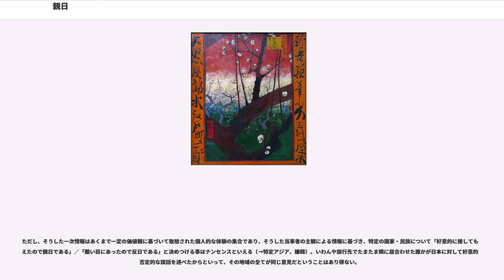親日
親日（しんにち）とは、日本語では、日本や日本人、日本文化に好意的な言動を示す外国人を指す言葉である。日本政府は、親日派の増加が日本の外交政策や事情に対する諸外国の理解促進につながるものであるとして、親日派を増やすことに力を入れている。好意的な感情などに関係無く日本の政治や経済、文化などの情報や性質を熟知しているという意味では一般には「知日」が用いられる（詳しくは知日派を参照のこと）。また、日本人自身が日本に対して愛着を抱く場合は「愛国心」「郷土愛」などと呼ぶ。

一般に親日である人を表す場合には「親日家」や「親日派」が用いられる。また、フランスでは日本びいきの人を指す語として「タタミゼ」、中華民国（台湾）においては特に親日の若者を指す語として「哈日族」がある。
タイ王国ではラーマ9世が、公式、非公式で訪れることの多い秋篠宮文仁親王に対し「我が子と同様」として懇意にしている。

一方、朝鮮語での親日は「親日派（チニルパ）」と呼ばれ、本は日本に友好的であることは自国への裏切りというパラダイムから（韓国・朝鮮に対する）「売国奴」の意味になる（詳しくは当該ページを参照）。韓国は、公式的な場では「反日」であるが、非公式な場では「親日」の面もあり、「昼は反日、夜は親日」と言われる。

欧米のネット上で親日家は:wikt:en:weeabooと言われることがある。この言葉は当初はWhite JapaneseやWestern Japaneseを省略したWapaneseという言葉で表されていたが、差別用語としてインターネットの英語圏の日本関係フォーラムで使用禁止となり、Wapaneseと書き込むと自動的に意味のない間投詞weeabooに置き換えられたことからweeabooそのものが英語圏の親日家や日本被れの者を指すようになった。

一言で親日と言うと、日本という国や文化、あるいは日本人（これには日系人が含まれる場合もある）などに対して好意的であるか、あるいはそれら日本関係の動向を好意的に解釈する傾向だと特にネット上で解される。これには歴史的経緯や地域的な要素、あるいは親日とされる個人・団体・地域がもつ価値観などによっても傾向が様々で、尚、自国の利益の為に親日を装う人間もいるので一概に論じにくい。

好意を示す対象も、日本人に好意的だったり、古来の日本文化や流行、大衆文化、日本史に親しんでいる場合もあれば、日本政府、あるいは日本の象徴としての天皇や皇室などに対して親密な様子を指す場合もある。なかにはその親しみの対象に、右翼（右翼団体）、旧日本軍などを含める人もおり、また「日本」の定義もまちまちであるため、一概に親日とは言っても、その性質は千差万別である（後述）。

江戸時代のオランダ貿易や明治時代のイギリスを始めとしてヨーロッパや米国間で貿易が行われた際に輸出されつづけた日本文化は、当時驚きと新奇性を持ってブームを巻き起こした。これをジャポニスムという。その後も日本文化への憧憬は廃れず、世界中に日本に関心を抱く愛好者がいる。

書や絵画や工芸、尺八や箏曲や雅楽などの邦楽、能や歌舞伎や日本舞踊などの伝統芸能、俳句や源氏物語などの文学、盆栽や日本庭園、寺や社や城郭建築などの建築、華道や茶道といった日本独自の伝統芸術、また柔道や剣道や相撲などの武術、禅、芸者、寿司など、様々な分野の伝統的な日本の文化に対する熱心な愛好者がいる。たとえば盆栽展に行くと米国やフランスの若者の愛好家をよく目にするし、外国人の尺八演奏家もいるなど、伝統文化・伝統芸能分野で日本人以外がそういった文化の吸収に積極的なケースも見出せる。日本の武道に関しても、スポーツなどとして競技人口は膨大な数にのぼり、国技であるとされる相撲でも外国人力士は数多い。

歴史的な国家間の交友に起因するケースも存在する。たとえばトルコ共和国の場合は、1890年のエルトゥールル号遭難事件があげられる。オスマン帝国（現トルコ）時代に国家の威信を掛けた親善航海の帰路に発生したこの遭難事故は、これら遭難者を助け、また亡くなった者を慰霊した日本側の態度が美談として同国内で受け継がれ、帝国衰退後のトルコ共和国となった今日でも、同国との国交にこの遭難事件とそのエピソードが度々引き合いに出されるとも伝えられる。

1980年代-2000年代以降の親日感情には、日本製の漫画やアニメ、テレビゲーム等のサブカルチャーを始めとしたソフトコンテンツ産業による影響が見られる。台湾の「哈日族」（ハーリィズゥ）や韓国、中華人...